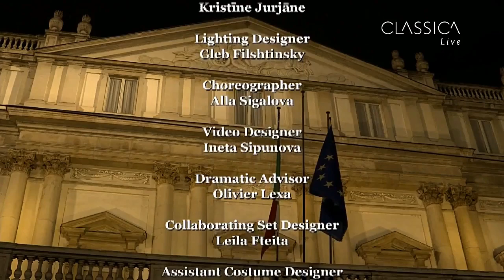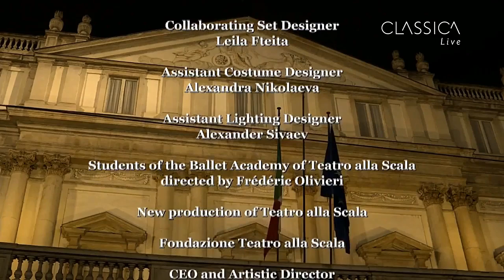G Verdi - I due Foscari HQ